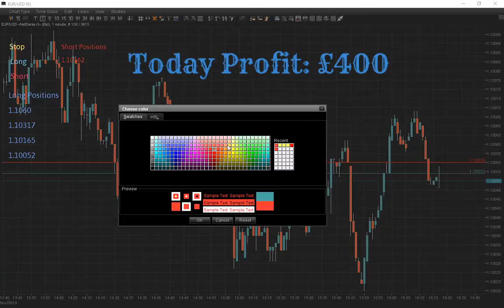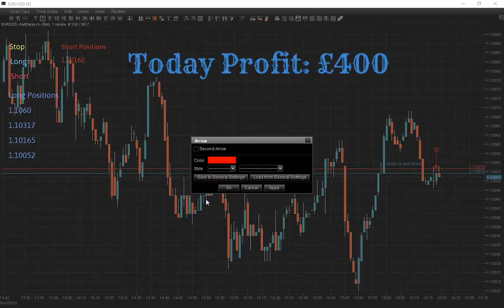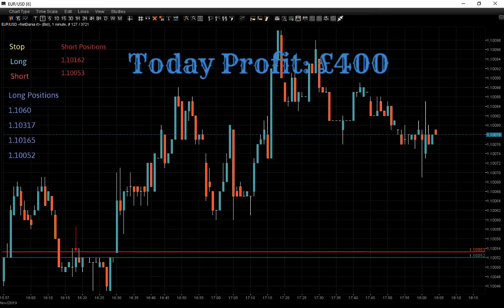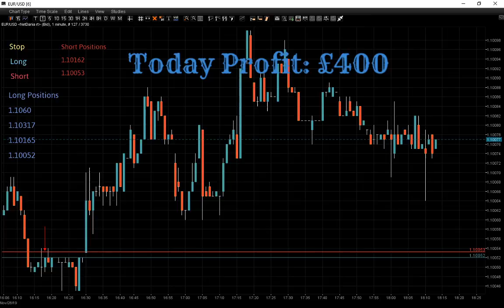Live from London - Forex Trading Session.